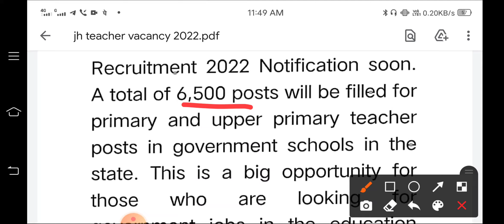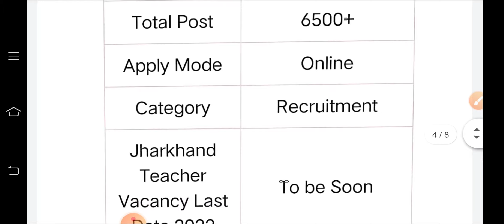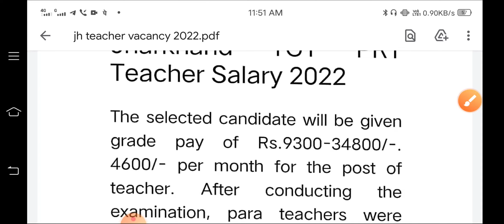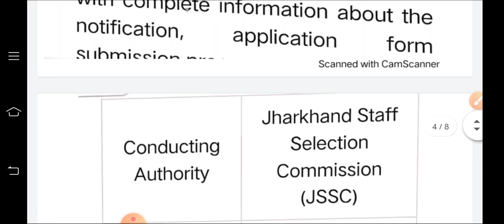jharkhand teacher vacancy 2022 | primary teacher vacancy in jharkhand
jssc
jssc news
jssc news today
jssc vacancy news
jtet latest news today
jtet news
jtet 2016
jtet pass latest news
jtet 2016 latest news today
jtet exam news today
jtet news update 6 to 8
jtet exam 2022 news update
jtet exam 2022 news today
jharkhand teacher new vacancy
jharkhand teacher training form 2022
jharkhand high school teacher latest news jharkhand high school teacher syllabus jharkhand high school teacher salary
jharkhand high school teacher kaise bane jharkhand high school teacher vacancy 2022 jharkhand high school teacher math syllabus jharkhand high school teacher vacancy jharkhand high school teacher eligibility
jharkhand tgt vacancy
tgt vacancy in jharkhand 2022
jharkhand tgt math question paper 2017 jharkhand tgt pgt latest news today